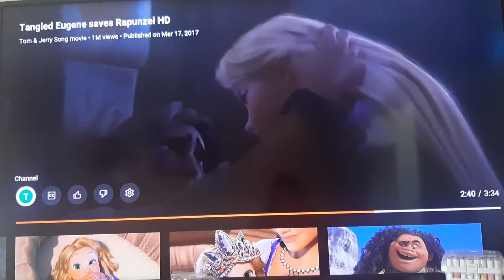Home on the Range Tangled Sleeping Beauty Mom! Mother Gothel death listen Maleficent! spindle